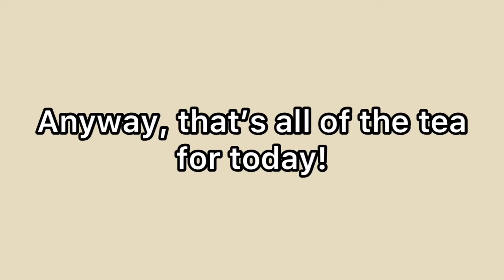FRANK PREDICTED SOPHIE LEAVING THE SQUAD!!💔😱